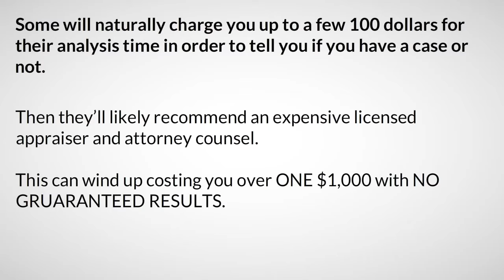NJ Property Tax Calculator